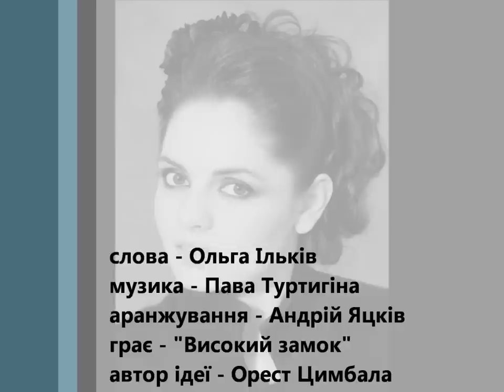Марта Шпак - Пахнуть липи в саду | Marta Shpak - "Pakhnut lypy v sadu"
Пісня Пави Туртигіної на слова Ольги Ільків "Пахнуть липи в саду". Співає Марта Шпак в супроводі ансамблю народних інструментів "Високий замок" (кер. Андрій Яцків). Автор проекту ("Повстанське танго") - Орест Цимбала.

Дивіться офіційне відео Марти Шпак "ЗОЛОТА" -